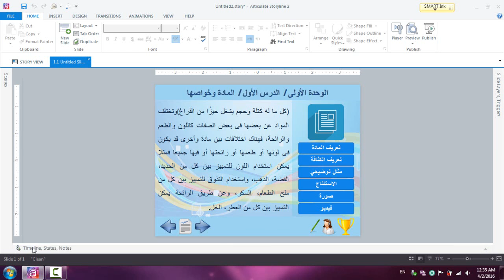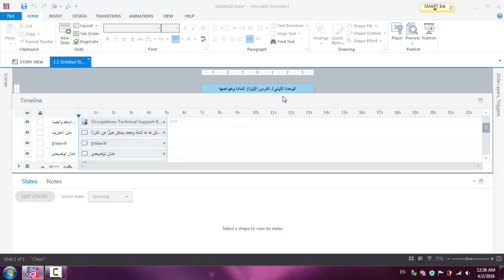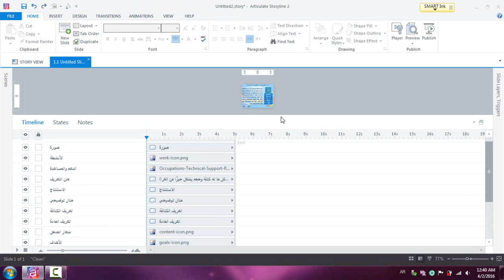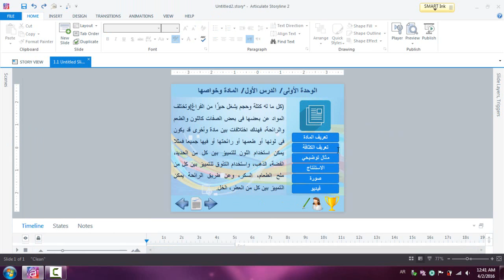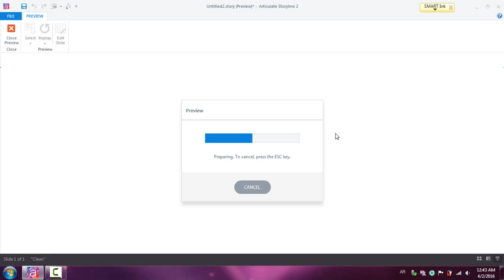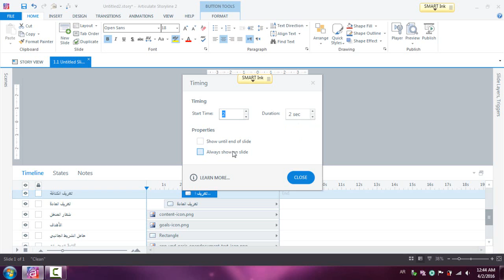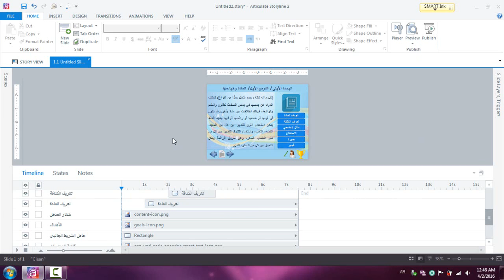81 Working With the timeline